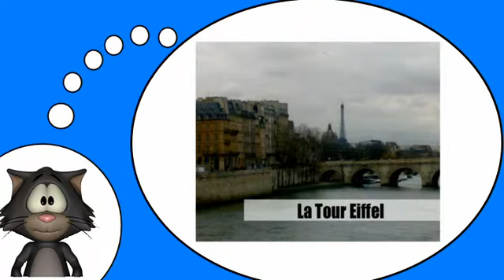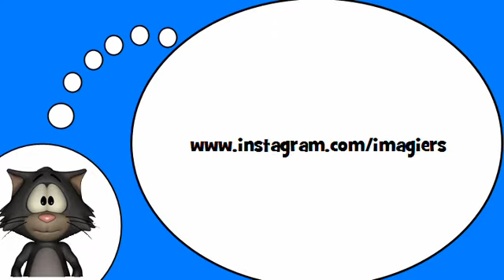Курсы французского языка = В городе # 4